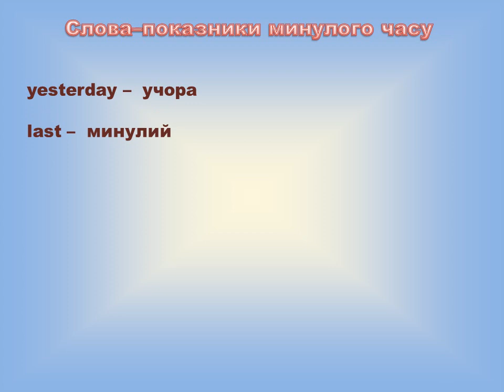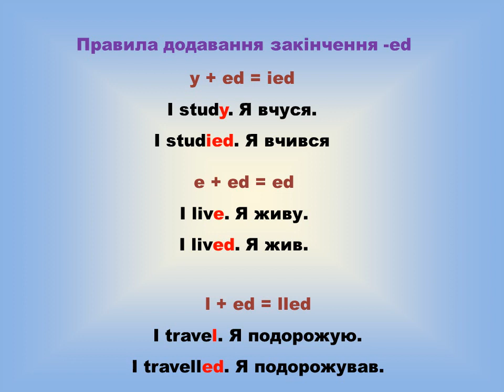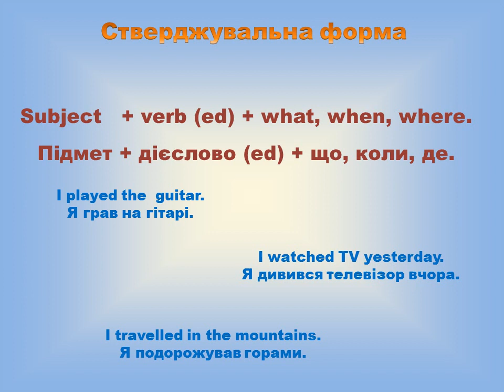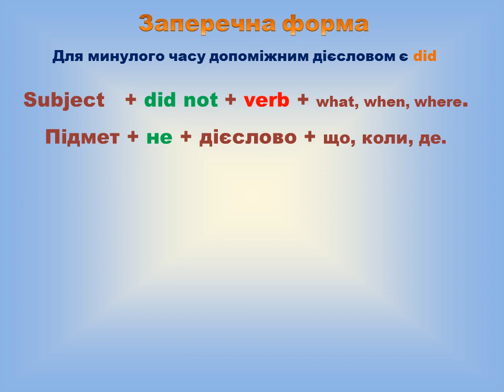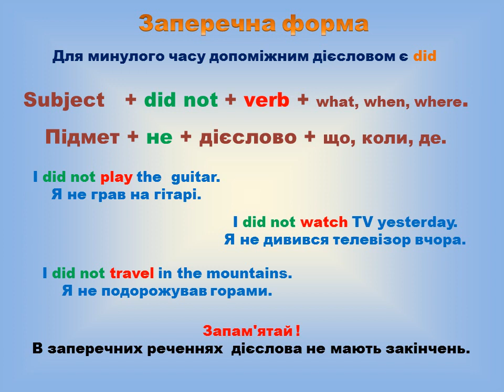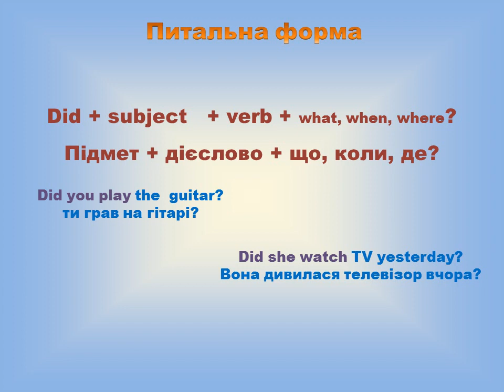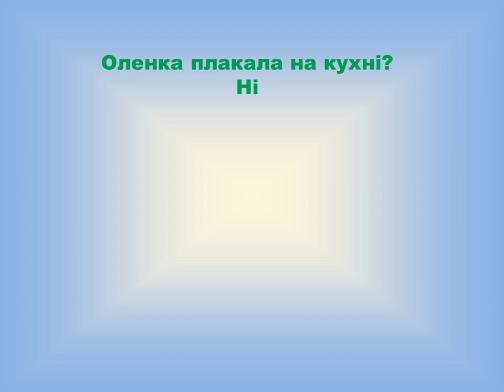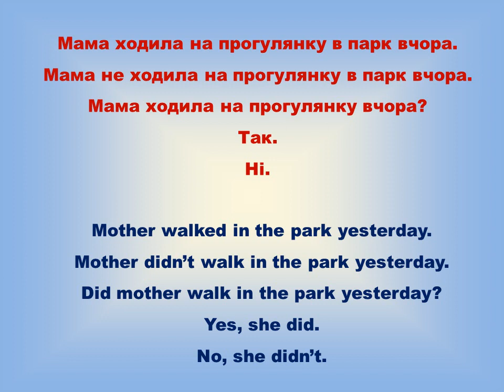Заперечна та питальна форма минулого часу